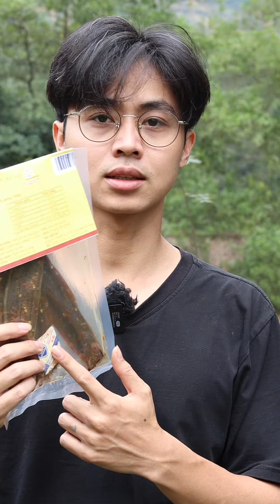Ăn thử khô lươn sấy cay loại 1 của Hoa Mặt Trời Farm